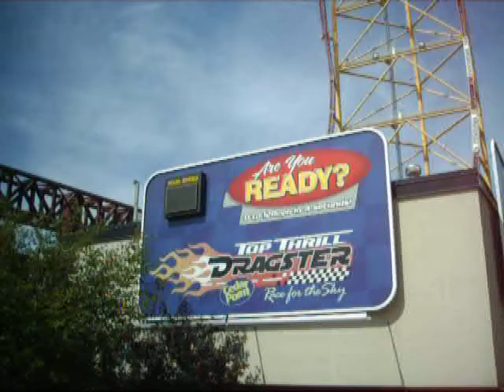Top Thrill Dragster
TTD Launch